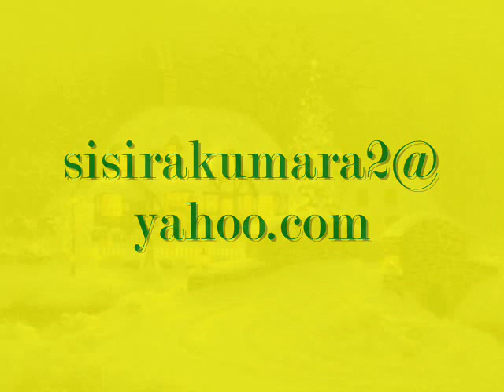Christmas song MUTHU MUTHU Rukantha Gunathilaka